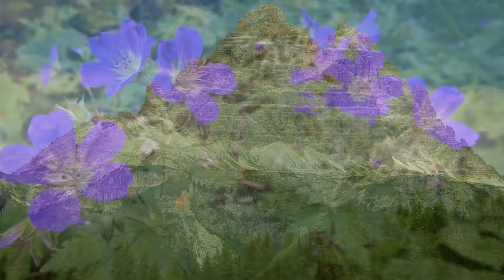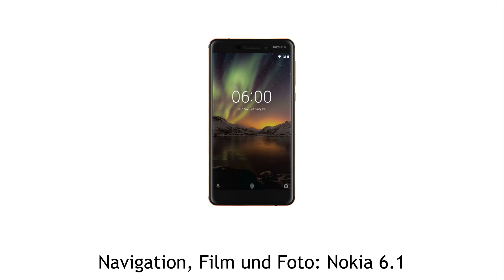04 Transalp: Toblacher See – Misurina See - Auronzohütte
Am vierten Tag meiner Fahrradtour gehe ich Drei Zinnen Schauen: Vom Toblacher See fahre ich zum Misurina See, von wo es zur Auronzohütte auf 2.340 m hinaufgeht – allerdings ohne Gepäck 😉